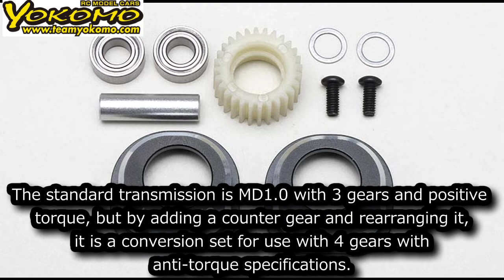[ENG SUB] RC DRIFT：YOKOMO Releases two types of optional parts for MD1.0